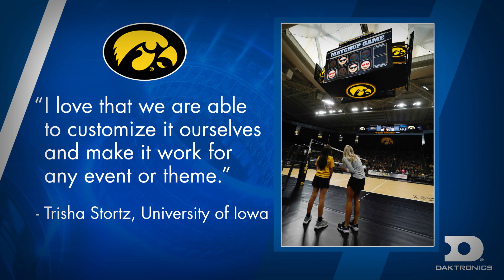Exciting New Content Package from Daktronics!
Whatever the sport, whatever the play, you can excite your fans with these high impact animations. Affordable, customizable and available for all displays sizes these animations will be a great addition to your content library. We have introduced two new catalog styles to choose from Acuity and Cinematic! In addition, we have also released three new interactive games that can be customized and controlled with Daktronics Show Control!